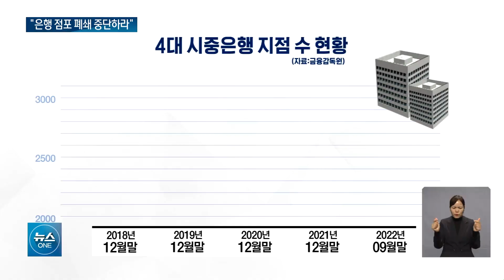문 닫는 은행 점포들.. "늙은 우리는 어떡하라고.." / OBS 뉴스O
【앵커】
우리 주변에 많던 은행들,
이젠 걸어서 가기 힘들 정도로
많이 줄었습니다.
디지털뱅킹 시대에
지점 방문객이 줄고 있어서라는 게
은행 입장이지만,
초고령사회를 앞두고 있는
우리나라 상황과는
맞지 않는다는 지적입니다.
신송희 기자입니다.

【기자】

[금융공공성 파괴하는 점포폐쇄 중단하라! 중단하라!]

금융노조와 금융정의연대가 함께 은행 점포폐쇄를 방관하는 금융감독원 규탄 기자회견을 열었습니다.

[박홍배/전국금융산업노동조합 위원장: 취약계층에 금융 접근성이 떨어지는 것을 알고도 점포를 폐쇄하거나 신규 고용 창출을 줄여 비용을 절감해, ROE를 높이는 방식을 추구하고 (있습니다.)]

실제로 우리나라 은행 점포 수는 계속해서 줄어들고 있는 추세.

4대 시중은행(국민, 신한, 우리, 하나)의 국내 지점 수는 지난 2018년 말 3천86개였다 작년 9월 기준으로 2천539개까지 줄었습니다.

매 분기가 지날 때 마다 수십 여 개의 은행 문이 닫히고 있는 겁니다.

인터넷과 모바일뱅킹 이용으로 지점을 찾는 고객이 감소하고 있어 점포를 줄인다는 게 은행 입장입니다.

반면 고령 인구가 절대적으로 많아지는 우리나라,

고령층일수록 은행 지점에 방문하는 것을 더 선호합니다.

[은행고객: 우리는 인터넷(뱅킹)도 못하고, (은행) 창구를 와서 해야 되니까….]

정부는 은행 점포를 폐쇄할 때 사전 영향평가를 보고하도록 의무화하고 있습니다.

소비자 불편이 크다고 판단될 경우에는 폐쇄를 못하게 하기 위해섭니다.

그런데도 점포 폐쇄가 이어지고 있다는 건 사전 영향평가 자체가 형식적이고 무의미하다는 게 노조 측 반론입니다.

금융당국은 폐쇄 현황을 점검하고, 이전 안내를 더 강화하겠다는 방침이지만,

실익을 따지는 은행들의 폐점 현상은 막기 어려울 전망입니다.